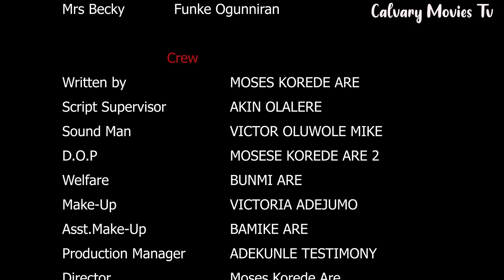PASTOR'S ESCAPADES||PART 2||LATEST GOSPEL MOVIE||DIRECTED BY MOSES KOREDE ARE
The story of a man who went in search of gre

Bank name -Calvary Drama Ministry International Ogbomosho
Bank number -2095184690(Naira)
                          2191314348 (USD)